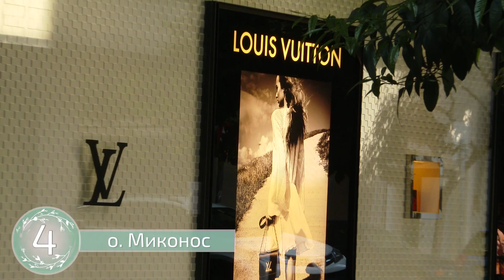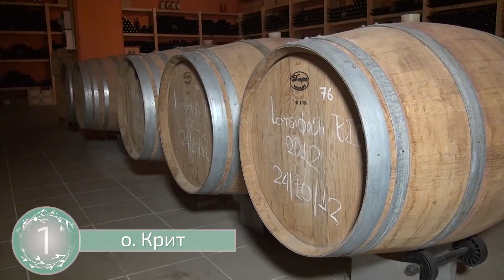ЛУЧШИЕ острова ГРЕЦИИ (рейтинг туристов) Greece | greek islands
Ни в одной стране мира нет столько островов, сколько в Греции! Здесь их около полутора тысяч, из которых заселена примерно десятая часть. И, кстати, только на 78 островах проживает более 100 жителей. Именно на эти "густонаселенные" кусочки суши обычно отправляются гости Греции за своей дозой тепла и релакса. Ведь греческие острова – это чистейшее море, бесчисленные пляжи, живописные бухты, свежие морепродукты... В общем, настоящие райские уголки! Сегодня мы расскажем вам о семи лучших островах Греции! И, кстати, этот рейтинг был составлен на основе отзывов туристов со всего мира, которые в этом году отдыхали в Греции!

Ведущая Татьяна Веденеева
Оператор и монтаж Александр Алманидис, Анастасиос Пиксопулос
Таймлапсы Константин Музенидис